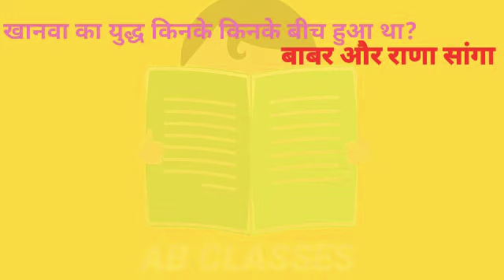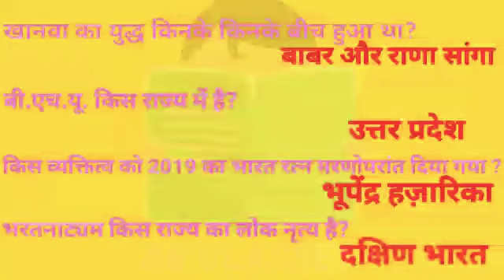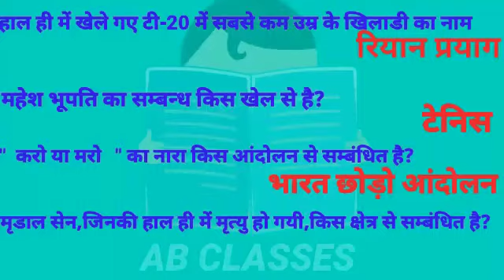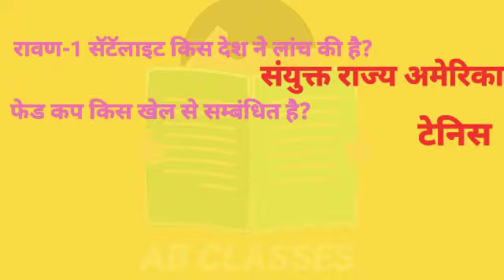RRB JE 2019 exam|ALL SHIFT EXAM Analysis|exam review of all shift 22,23 may.